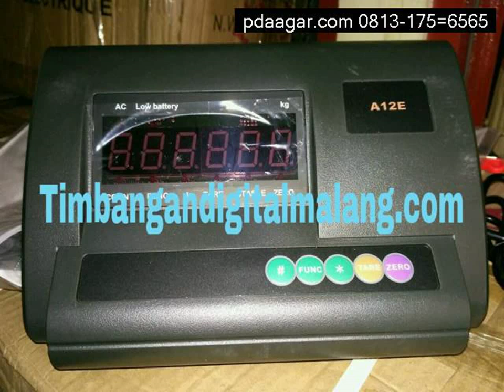0813-1752-6565 Timbangan Load Bar 2 Ton Siap Kirim ke Surabaya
Kami adalah importir alat-alat laboratorium kimia, industri  peternakan, dan pertanian yang berlokasi di kota Malang.

Video ini berisi tentang deskripsi produk timbangan sapi load bar  berkapasitas 2 ton

Kami menyediakan berbagai macam timbangan, antara lain
- timbangan duduk
- timbangan analitik
- timbangan buah
- timbangan dapur
- timbangan digital gram
- timbangan emas
- timbangan gantung
- timbangan lantai

Untuk info lebih lanjut atau pemesanan dapat menghubungi :

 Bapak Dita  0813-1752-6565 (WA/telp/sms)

Atau kunjungi website kami di